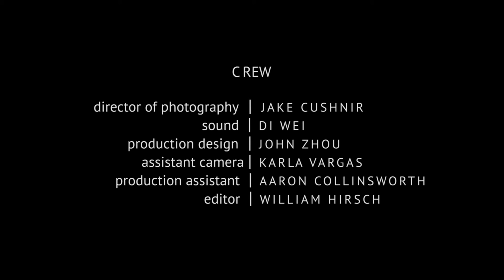Sad Clown Entertainment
Fall 2015. 48-Hour Film Festival.

Creative Team
Directors: Jake Cushnir & Nick Deagon
Director of Photography: Jake Cushnir
Screenwriter: Wylie "Spike Wiggles" Simpson
Editor: Will Hirsch
Sound Designer: Di Wei
Production Assistant: Karla Vargas

Cast
Sam: Jenna Nilson
Tam: Anne Whitaker
Sad Clown: Nick Deagon